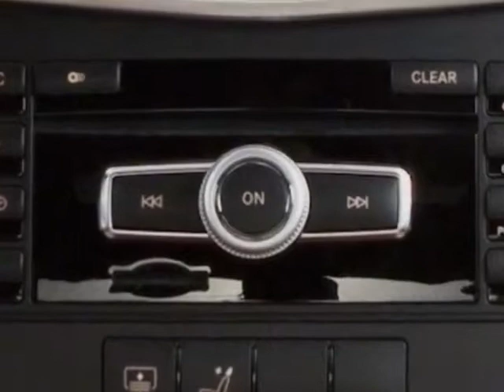2012 Mercedes-Benz E-Class E-Class 4dr Sedan E350 Sport BlueTEC RWD Sedan - Reno, NV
Mercedes-Benz of Reno, Reno, NV - 1-Owner Low Miles 2012 E350 BlueTEC Sport Sedan •S01 •harman/kardon •COMAND